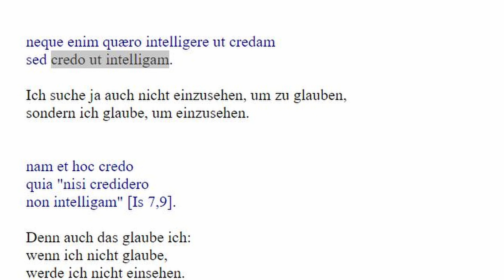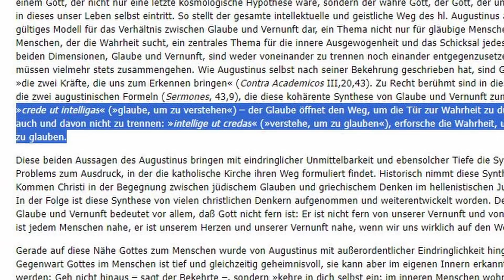Hörbuch: GOTT IST - Teil III, Kapitel 4, Glaube und Wissen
Gott offenbarte sich mir, als ich ein Kind war. Damals versprach ich, ein Buch darüber zu schreiben und anderen davon zu erzählen. Jetzt löste ich das Versprechen ein und schrieb das Buch. Zusätzlich fing ich an, es als Hörbuch aufzunehmen, um es tatsächlich zu erzählen. Kapitel um Kapitel, Teil um Teil.

In diesem Kapitel geht es um das Verhältnis von Glaube und Wissen, das ich, biographisch, am Beispiel von Anselm von Canterbury und Augustinus darstelle und der berühmten Aussage: Crede ut intelligas (glaube, um zu verstehen) - intellige ut credas (verstehe, um zu glauben).

Auf Amazon kann man es sich als Taschenbuch oder als E-Book kaufen: